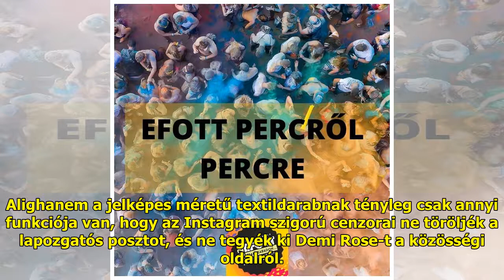Csak pár centin múlik, hogy ne tiltsák ki a kebelcsodát az Instagramról – szexi fotósorozat | B...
Csak pár centin múlik, hogy ne tiltsák ki a kebelcsodát az Instagramról – szexi fotósorozat | BorsOnline

A dögös modell ismét szinte mi...